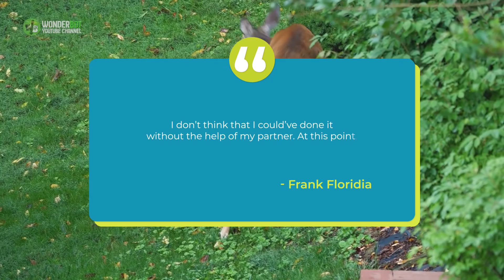This Dog Saw A Little Animal Adrift In The Waves, And His Instincts Immediately Kicked In